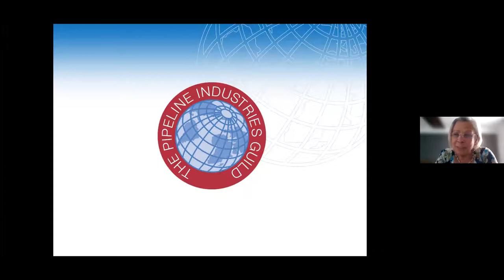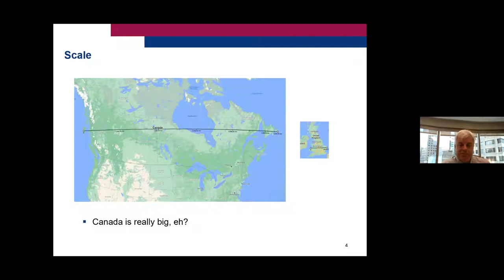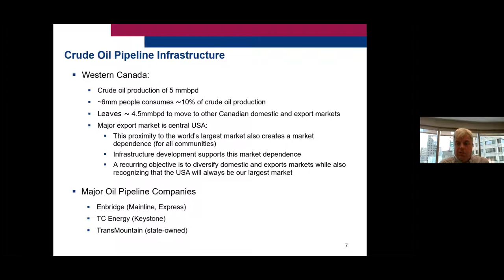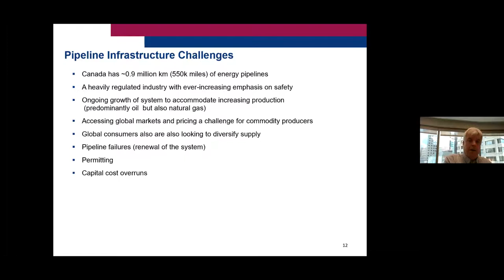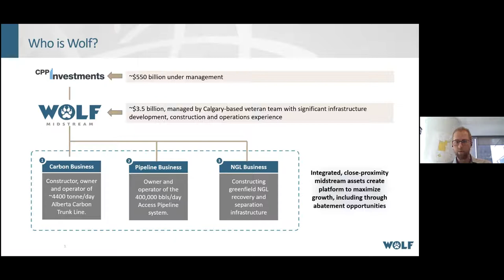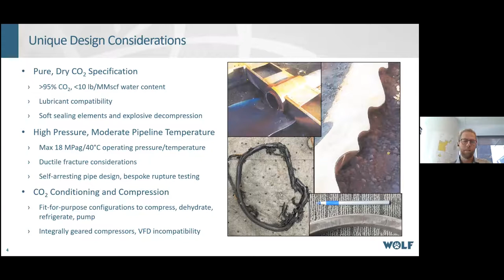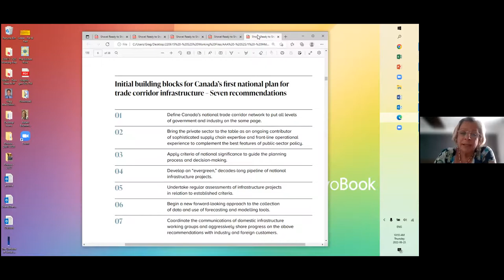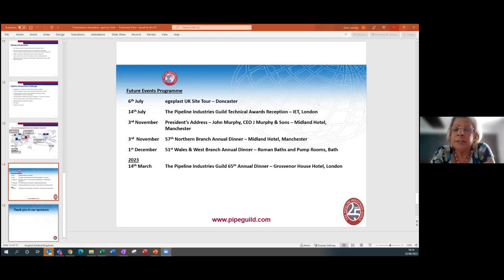Showcase on Canada's energy pipelines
The Pipeline Industries Guild International Panel would like to introduce its first showcase on pipeline activities in Canada. In this webinar we will be sharing an overview on the Canadian scene plus insights on ACTL and explore how Canada is approaching energy.

Like the rest of the world, economic, social and technological changes are affecting sectors and regions across Canada.  Our first keynote speaker from this organisation, John Zahary from Altex-Energy, supported by Greg MacGillvary, Scenarios to Strategy, will provide an overview on the current energy landscape.

This will be followed by technical project detail on the Alberta Carbon Trunk Line (ACTL) systems, the world's newest integrated, large-scale carbon capture, utilization, and storage (CCUS) systems, which became fully operational in 2020.  The ACTL included participation from multiple partners to capture industrial emissions and deliver CO2 to mature oil and gas reservoirs in Central Alberta for use in enhanced oil recovery and permanent storage.  The speaker will be Cullen Colville, Director, Project Engineer, Wolf Midstream.